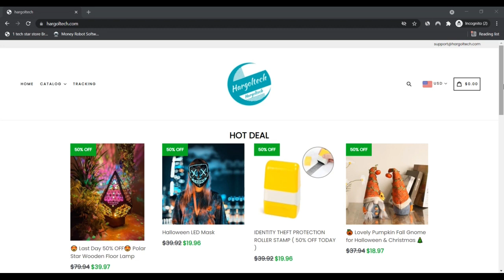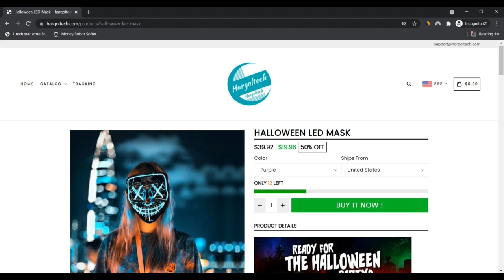hargoltech ! hargoltech Reviews ! hargoltech Com Reviews ! Hargoltech.Com Know if is Scam or Legit ?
hargoltech.com is rather probable not a rip-off but legit and reputable.

Our algorithm gave the evaluation of hargoltech.com a relatively large rating. We've got based mostly this ranking on the data we had been ready to collect regarding the website on the web such as the state where the web site is hosted, if an SSL certification is utilized and testimonials located on other Internet websites.